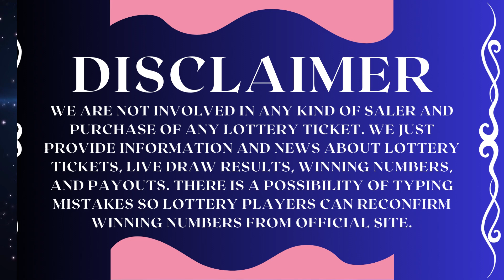Texas Night Lottery Draw Results - 25 Sep, 2023 - Pick 3 - Daily 4 - Lotto - Two Step - Powerball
Today September 25, 2023, Find in this video the Texas night lottery live drawings results, Top payouts(prizes), and the latest winning numbers. These Texas Evening lotteries' live drawings results are drawn in the night time daily.

The Texas Night Lottery live draw results are broadcasted in the night daily at 10:12 p.m., CT. by The Texas Lottery Commission. Every day, The Texas Night Lottery live draws videos are uploaded on this YouTube Channel "Lottery Results".

Find in this post, Pick 3 Night, Daily 4 Night, All or Nothing Night, Cash Five, Lotto Texas,  Texas Two Step, Powerball, and Mega Millions live drawing lottery results, jackpot prizes, and winning numbers for today Sep 25, 2023, past 30 days.